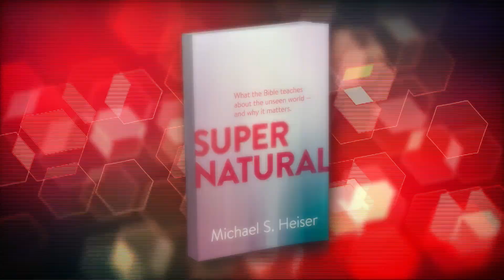¿Son los 7 espíritus del Apocalipsis el mismo Espíritu Santo?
Jorge Gil responda una pregunta sobre el Espiritu Santo, y si Él es parte del relato de los 7 espíritus de Dios en Apocalipsis. Esta fue su respuesta.

⬇⬇⬇𝗥𝗘𝗖𝗨𝗥𝗦𝗢𝗦⬇⬇⬇
📚 𝗟𝗶𝗯𝗿𝗼𝘀